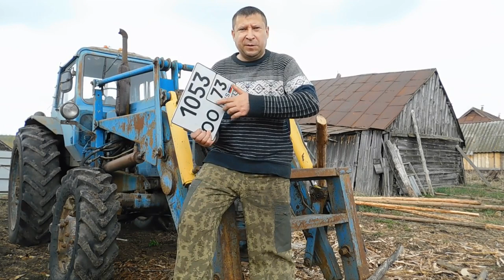Получил номера на МТЗ-82! Планы с ДТ-75 и ДТ-175С "Волгарь"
Поставил на учёт трактор МТЗ-82 и получил на него номера. Планы работ с тракторами ДТ-75 и ДТ-175С "Волгарь".
Техника СССР, машины СССР, мощный трактор, мощный дизель, легендарная техника, легендарные машины, мощная техника, мощные машины.